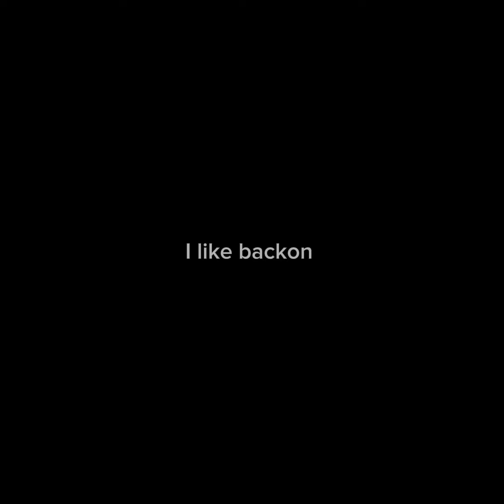The anti Hero Part 1(Lots of blood)